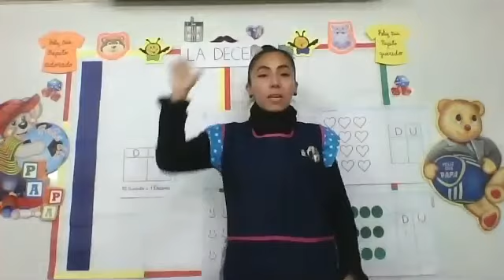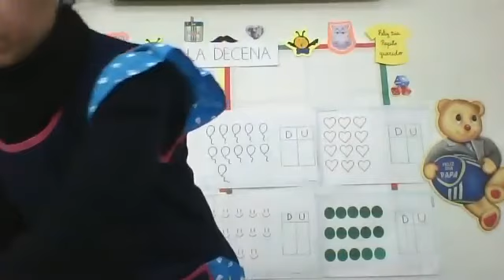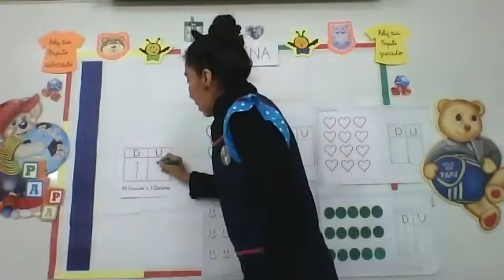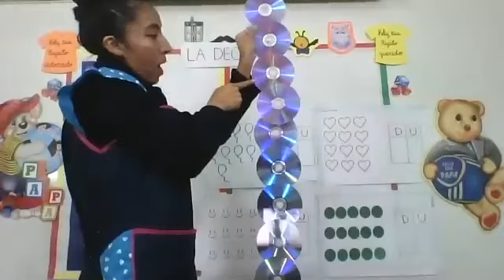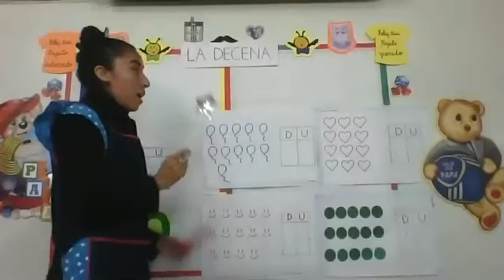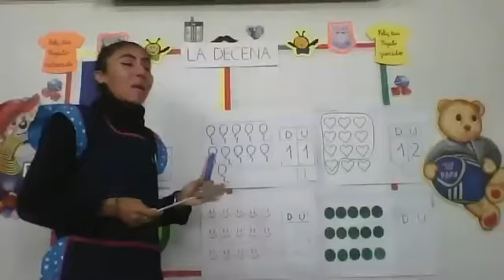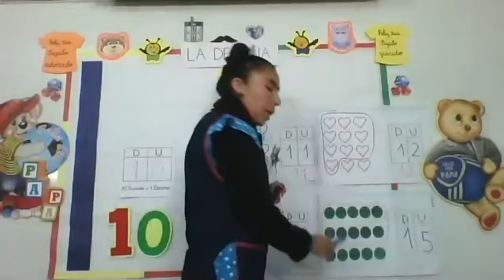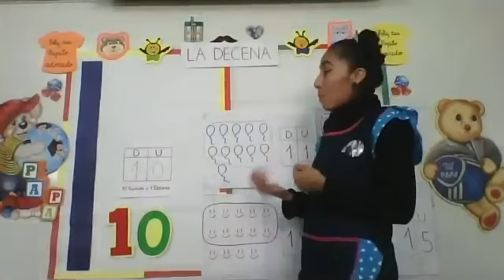La Decena LM INICIAL 5 Años